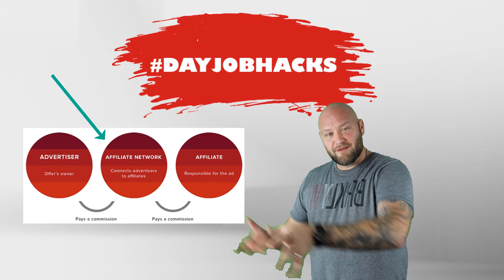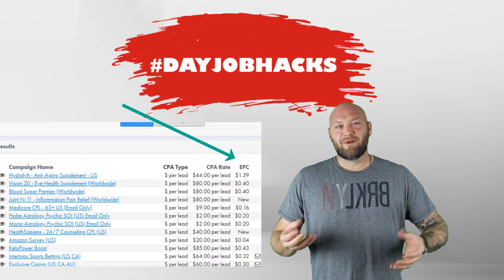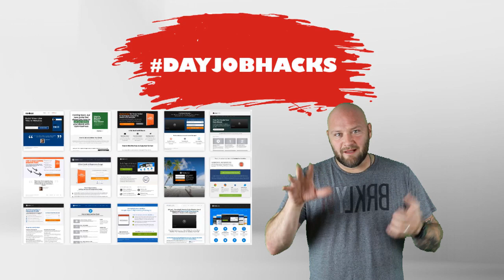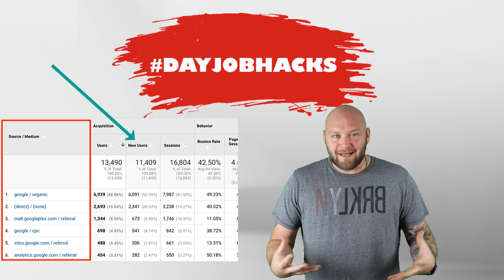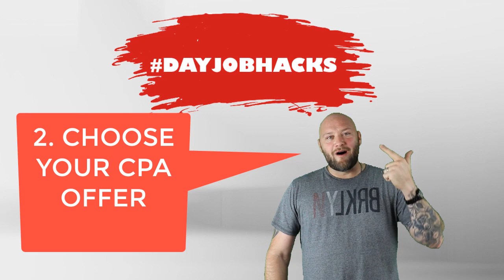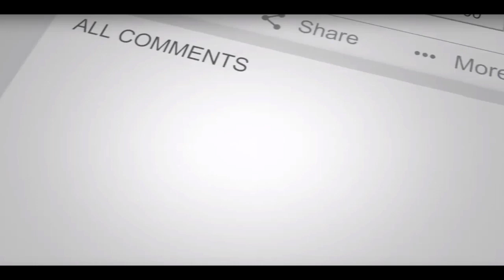The 5 Steps to Start CPA Affiliate Marketing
Do you want to make money with CPA affiliate Marketing?

If you want to start CPA marketing then watch these 5 steps to get started! No one is saying it is easy but thousands of people make a living with CPA affiliate marketing.

In fact the CPA marketing industry is a multi billion dollar industry that keeps growing every single year!

In this video I explain the 5 steps for CPA affiliate marketing and I also reference the following resources that you can tap into: